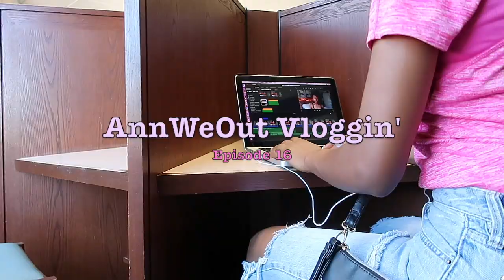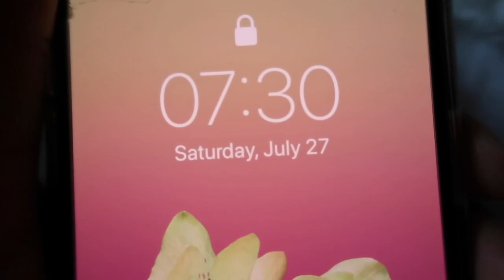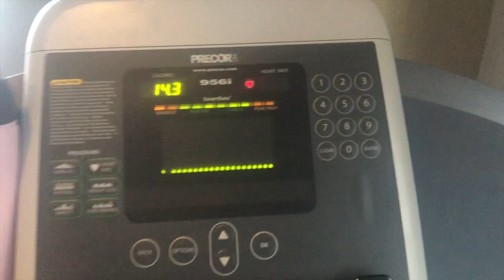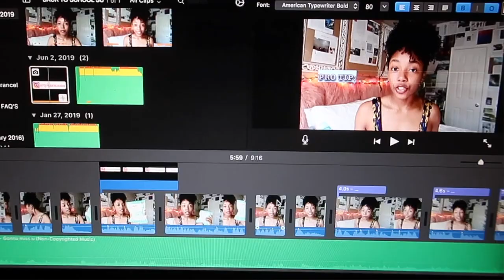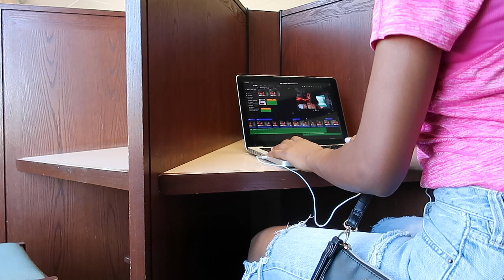Back to School Shopping | AnnWeOut Vloggin' 16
Hey ya'll, welcome back to another episode of AnnWeOutVloggin'! This week I went backtoschool shopping!

AnnWeOut in the comments!!!